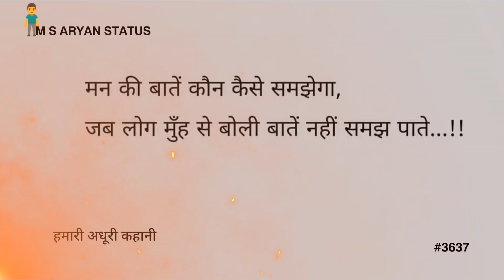मन की बातें || 😌TRUE WORD'S STATUS💯 || M S ARYAN STATUS #3637